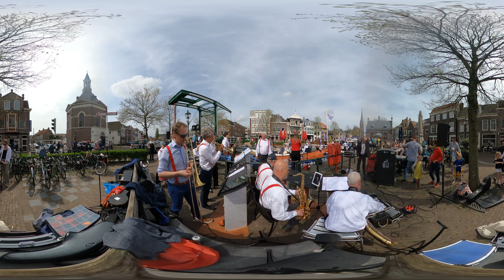Optreden van de band Archie and the Bunkers, Leidschendam 13-04-24 - 360 video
Opening van het vaarseizoen, sluis van Leidschendam.